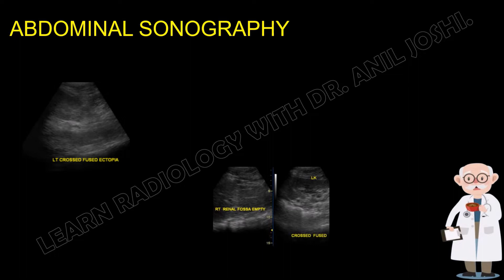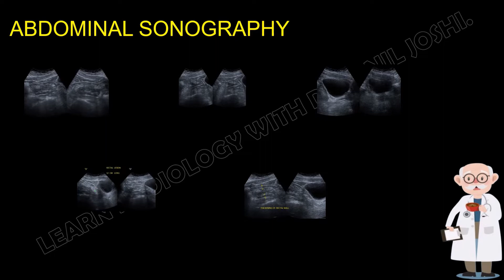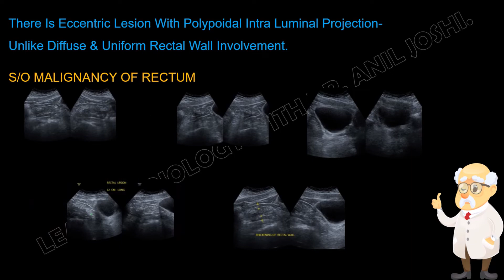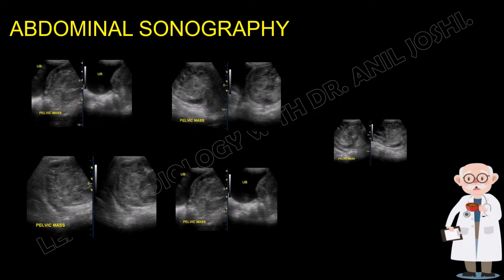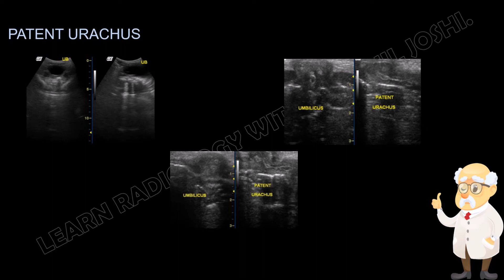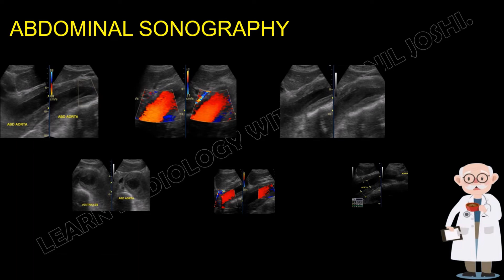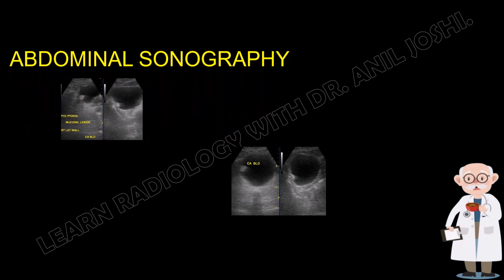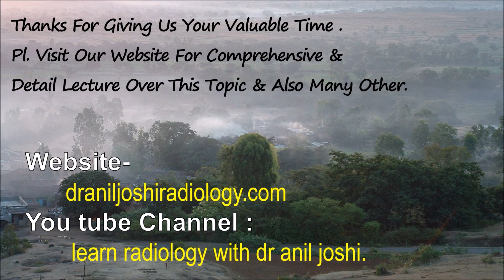SPOTTERS FROM SONOGRAPHY (ABDOMEN -170) BY DR . ANIL JOSHI (PROFESSOR OF RADIOLOGY).